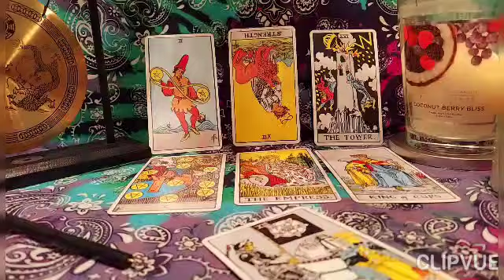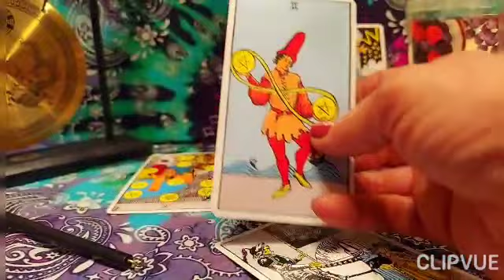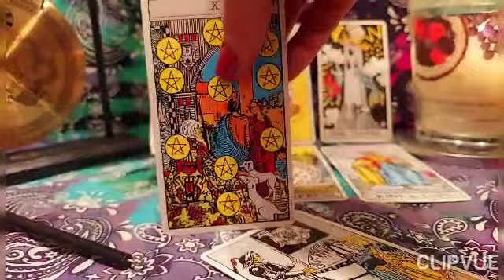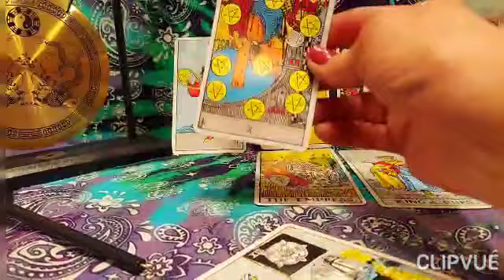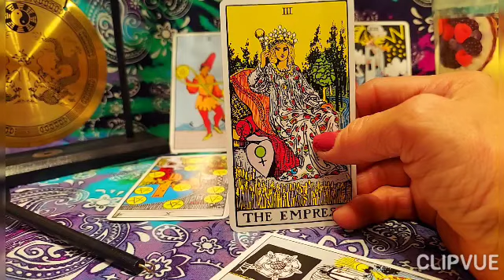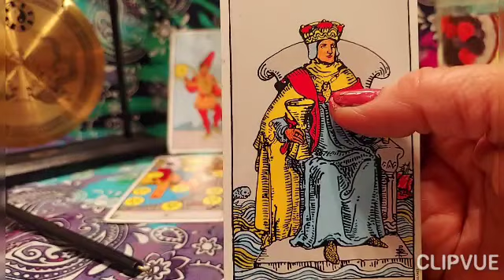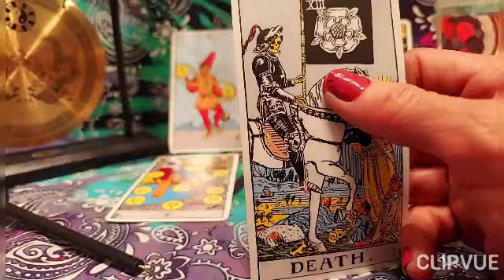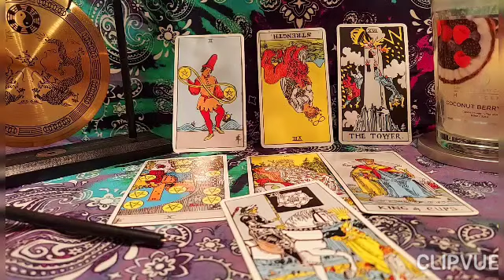THE QUEEN /THOUGHTS & FEELINGS/ WHATS NEXT!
THIS VIDEO WAS NOT MADE TO DISCREDIT OR DEFAME ANYBODY'S NAME OR CHARACTER.
HOW EVER IT DOES NOT REFLECT ON MY OWN PERSONAL THOUGHTS AND FEELINGS ABOUT THE SITUATION.